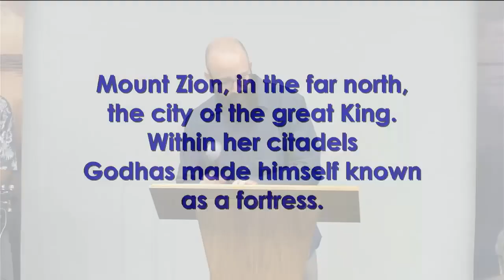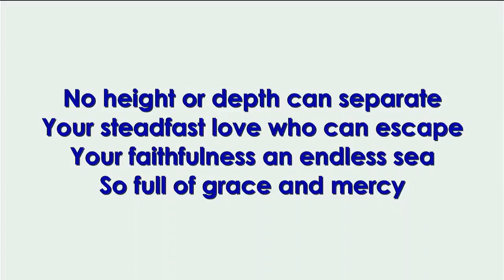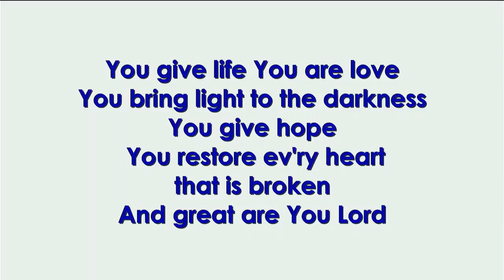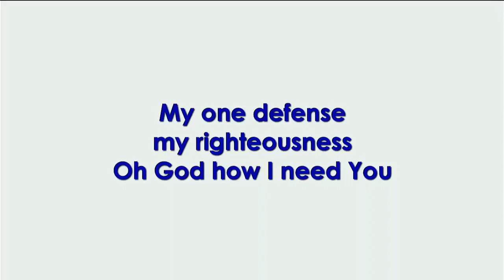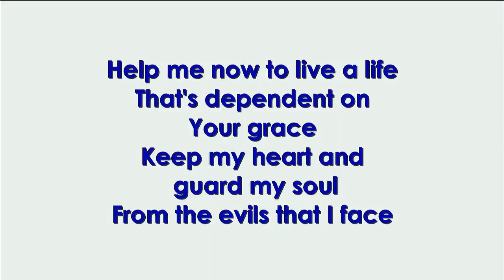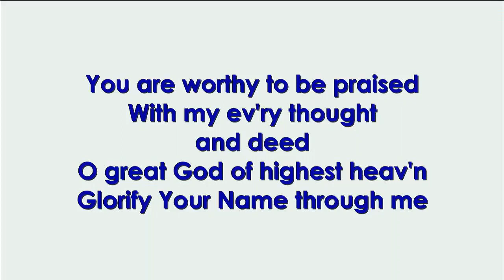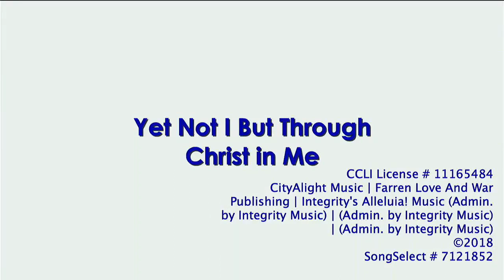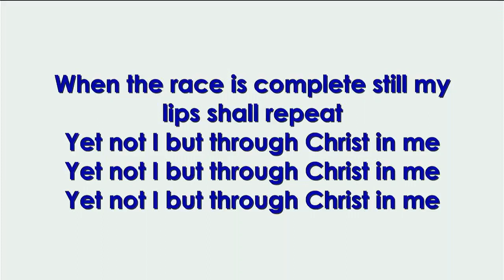Look to Jesus (Hebrews 12:1-11) - Full Service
Pastor Kevin Bryan Preaches on Hebrews 12:1-11.  This is the recording of the full service.